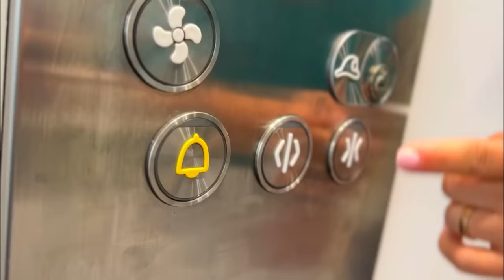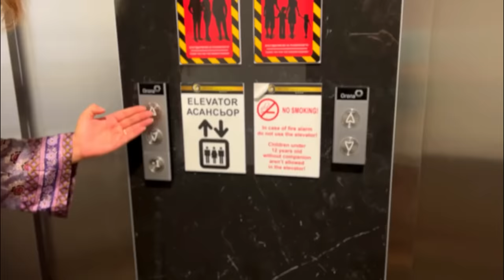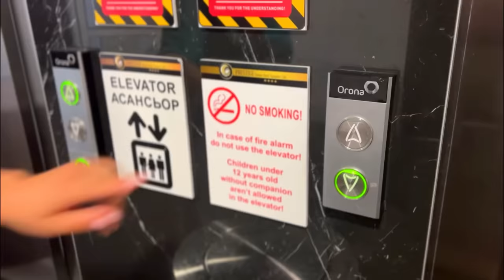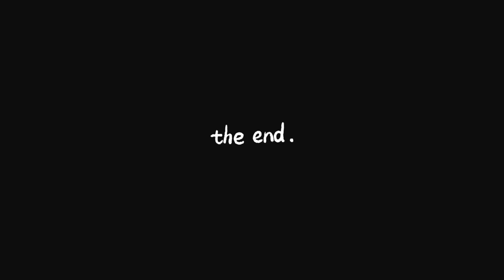VECINELE la ODIHNA / PERIPEȚII in VACANȚA